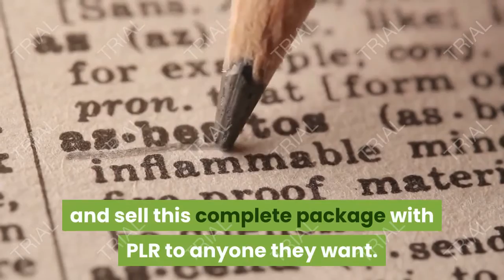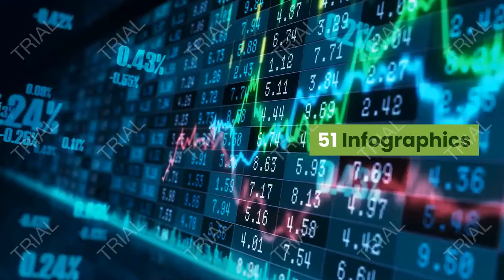3d graphics pack review bonuses 3d graphics pack with unrestricted private label rights to sell it a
3d graphics pack review bonuses 3d graphics pack with unrestricted private label rights to sell it a

3d graphics pack review : 3D Graphics Pack – as the name suggests is a colossal package of 4500+ stunning 3D graphics that capture visitors’ attention and make big profits.The package includes jaw-dropping Visuals…

introducing about 3d graphics pack review
The best part is – we are offering this complete package with a massive ‘UNRESTRICTED’ PRIVATE LABEL RIGHTS opportunity with all the sales materials required to resell the product. Means now your customers can turn around and sell this complete package with PLR to anyone they want.

in no time and they get to keep 100% of the profits.

This is huge. In these tough times, your customers are desperate for an easy way to make money online and this package could be their best shot at it. With ‘Unrestricted’ Private Label Rights.

they could set up their own online empire and sell as many PLR licenses as they want to bank big profits.

what inside 3d graphics pack review ?
100 PPT covers

20 Funnel Images

21 Money-Back seals

20 CTA buttons

100 Viral quote images

100 Product layouts

50 CD designs

275+ Animated Avatars

3000+ Logos

200+ Avatar Images

250+ 3D Ecovers

100+ 2D Ecovers

50 Facebook Timeline covers

51 Infographics

50 Background images

Modules 3d graphics pack review
Module 1: Professionally Written Sales page Copy.
Now, you don’t need to spend countless hours on writing sales page copy on your own or spend many dollars on hiring professionals. Because they’re providing a high-converting sales page copy with this Package.

Module 2: Professionally Designed Graphics.
They are providing an entire set of graphics with this product. this may include the required artwork to offer your product a ‘professional touch.’ PSD Files included for personalisation .

Module 3: Top-Converting Minisites.
What more you’ll ask for? along side everything they’re also providing Top-converting Minisites to only use them for your sales funnel.

Module 4: Conversions Boosting Email Swipes.
They are providing you with curiosity-provoking email swipes which will substantially increase your conversions.

ـــــــــــــــــــــــــــــــــــــــــــــــــــــــــــــــــــــــــــــــــــــــــــــــــــــ

3d graphics pack review,
3d graphics pack review & Bonuses,
3d graphics pack demo,
buy 3d graphics pack,
get 3d graphics pack,
3d graphics pack overview,
3d graphics pack Funnel,
3d graphics pack bonuses,
3d graphics pack otos,
3d graphics pack upsells,
3d graphics pack discount,